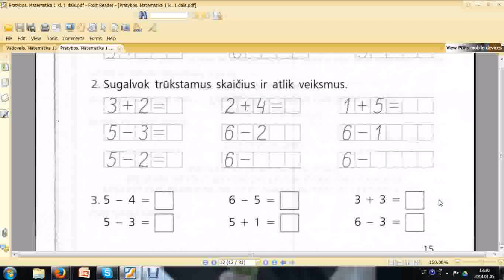SUDĖTIES IR ATIMTIES RYŠYS